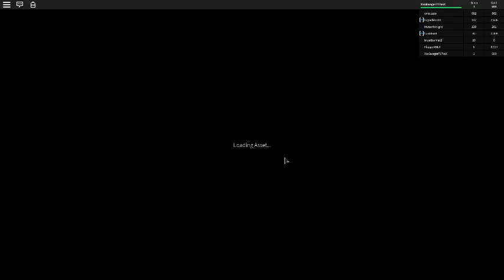Roblox Episode 3# (Started At The Bottom Now Im At The Top)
PEACHS FOR DAYS!!!